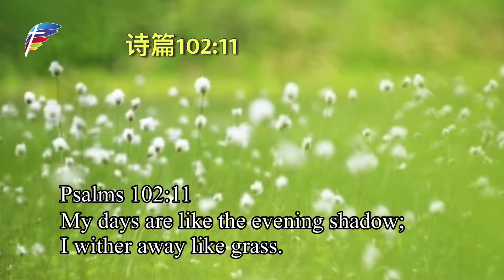主日信息：活出凯胜的生命 (Sermon part 2)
日期：2021年3月28日
讲员：郑南美传道
主题：活出凯胜的生命